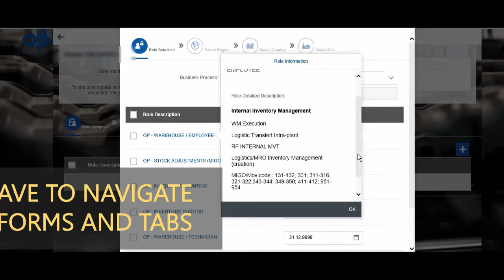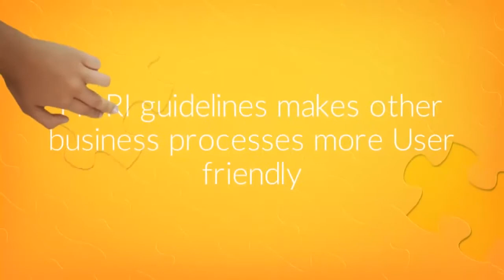SAP GRC - FIORI "Compliant Easy Request"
At the onset of most business adding the buzzword ‘User Experience” into their tagline, intuitive designs are gaining momentum.
Solutions are being built with a focus on ease-of-use to the end-users via SAP FIORI Guidelines.
User Experience is chewing up attention not only in the commercial www space but most enterprises also want their employees to have a pleasing yet interactive experience on their ERP applications as well. Re-Designing the User Experience, particularly for existing systems is as exciting as creating a piece of art.
Our experience while working on the SAP GRC Access Request Management (ARM) application for one of our customers just re-emphasised that, and achieving a easy SAP user compliant provisioning with SAP FIORI and UI5 technology...